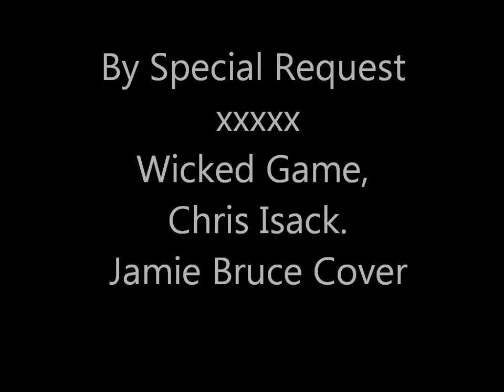Wicked Game , Jamie Bruce Cover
cover of the old classic by Chris Isack by special request from A.Mary. Hope you Like it Hun xxxx.